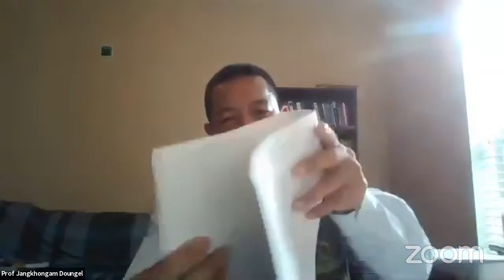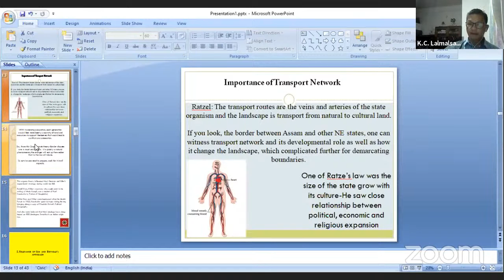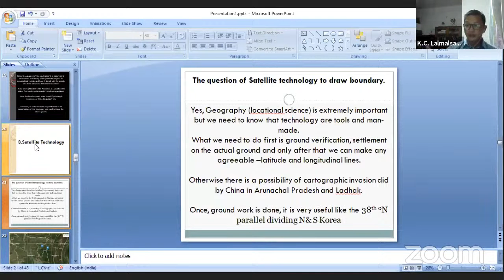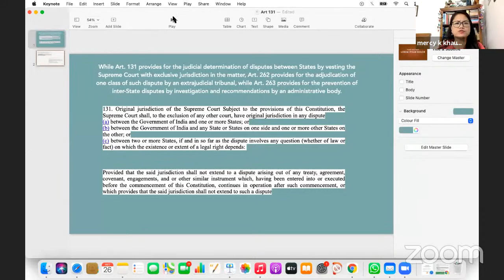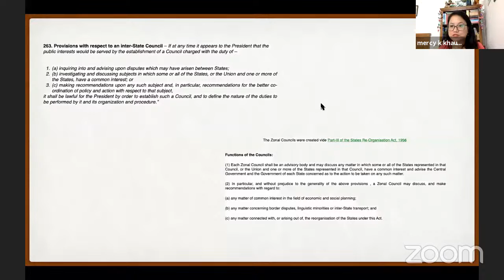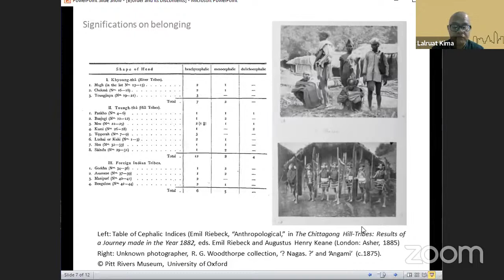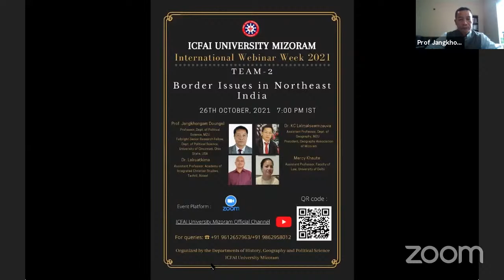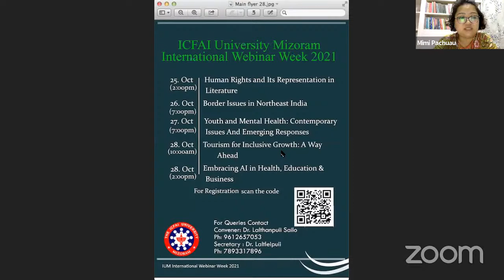IUM International Webinar Week, on the topic Border Issues in Northeast India